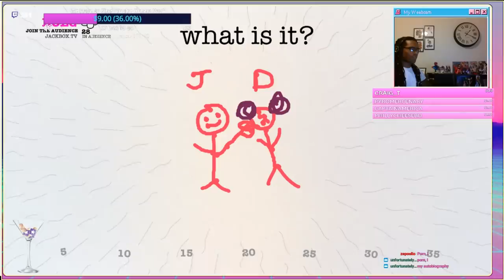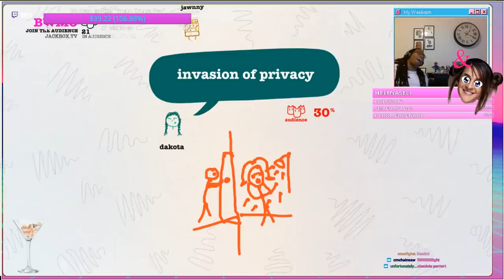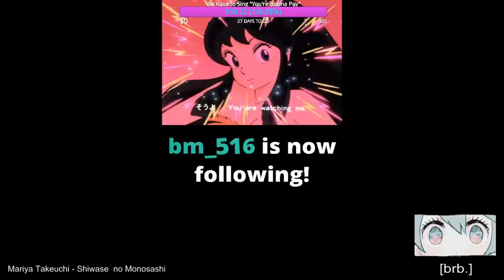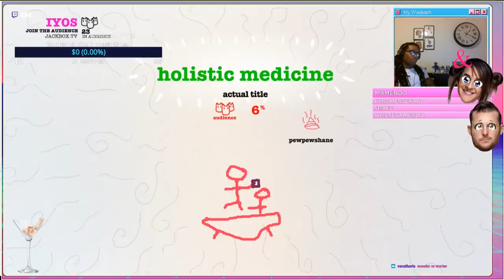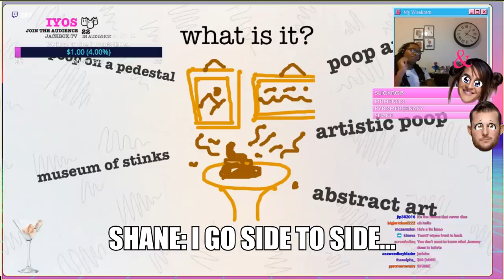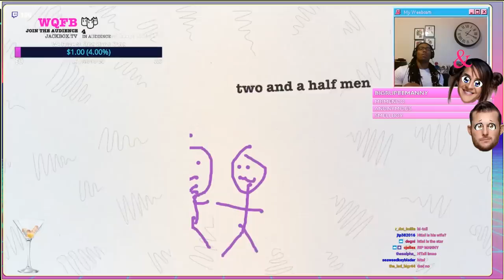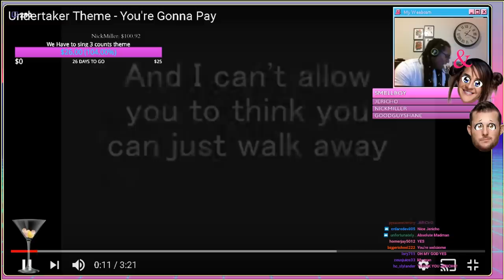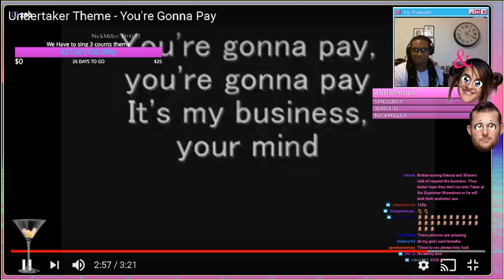nL Highlights - Drawful 2 with BRENNAN WILLIAMS, DAKOTA KAI, and SHANE THORNE!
Special thanks to Brennan Williams for allowing us to post these highlights! You can see the original VOD on Brennan's Twitch:

Johnny and Htial head over to Brennan Williams' stream, to play some DRAWFUL 2 with NXT's Dakota Kai and Shane Thorne.  Beefy brings the highlights; we bring the poop.

Bonus thanks to Brennan for hosting, and to Shane Thorne for being such a great sport! And Dakota was there too.